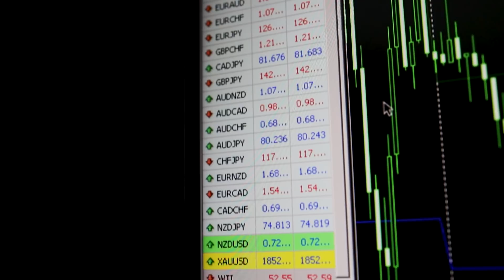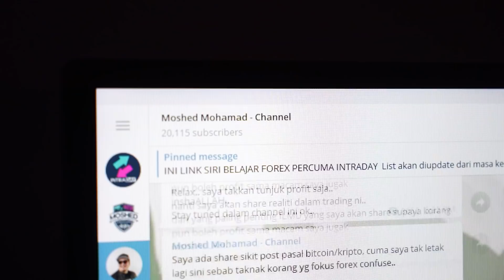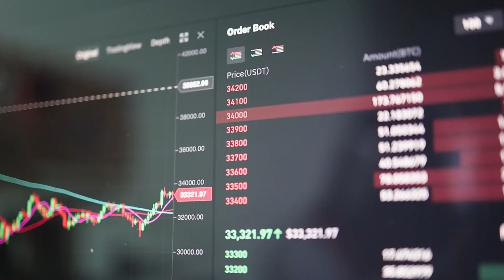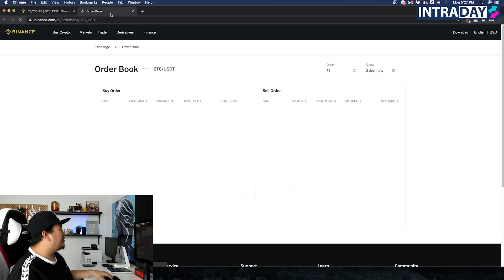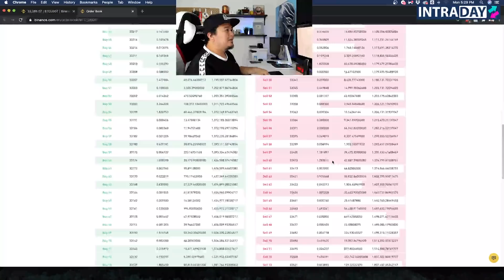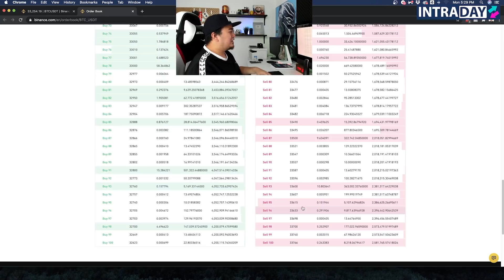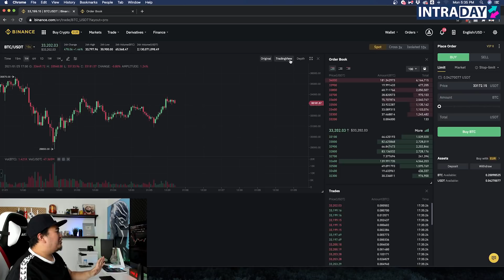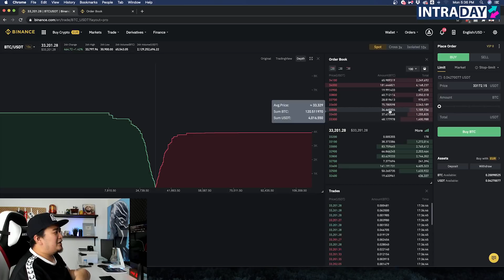Trade Guna Order Book - Rahsia Tengok Supply and Demand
Dalam video kali ini saya cerita tentang order book. Benda ni adalah ilmu wajib bagi setiap trader pasaran kewangan. Biasanya platform trading kripto dan saham ni dapat tunjuk dengan jelas tentang order book.

Dalam contoh ini saya guna platform Binance. Sesiapa yang nak register boleh register klik link di bawah. Dapat cashback 10% fees hanya untuk yang daftar dengan link di bawah ini.

Binance ni kita guna untuk jual beli Bitcoin dan Cryptocurrency

Daftar Akaun Trading
bersama SARACEN MARKETS

Nak Tanya pasal Trading?

INTRADAY®
Media Pasaran Kewangan No 1 dalam BM